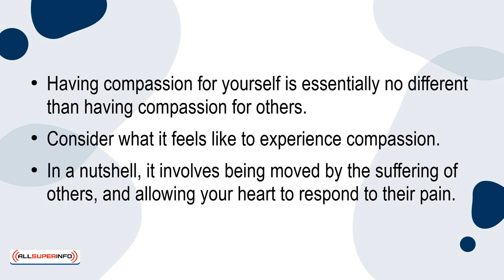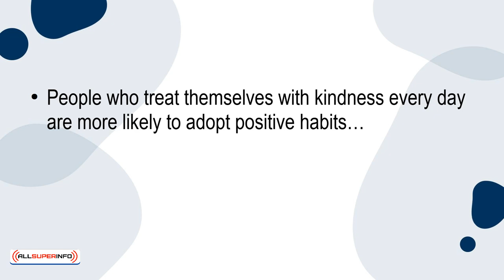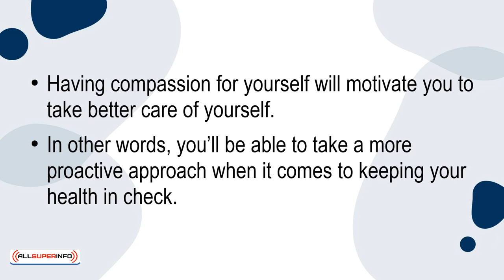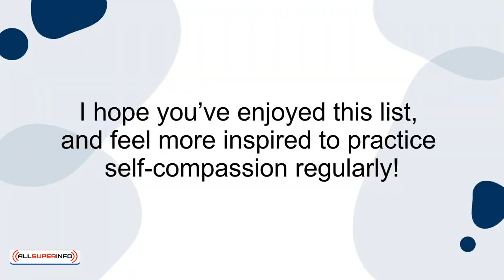04 5 Reasons Why Self Compassion is Something You Should Practice Regularly